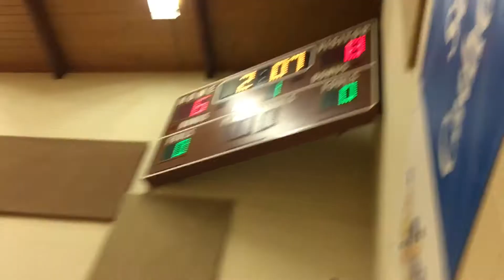Lahna @ Stcharles 2016